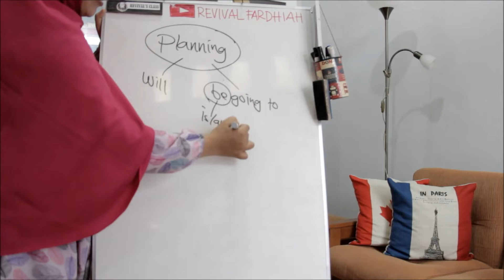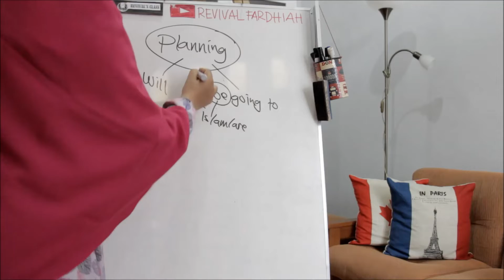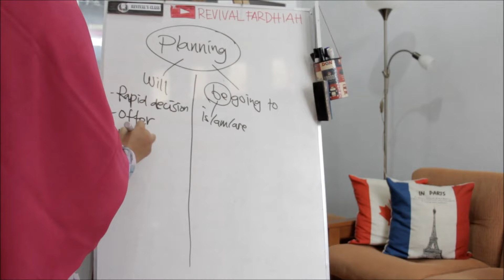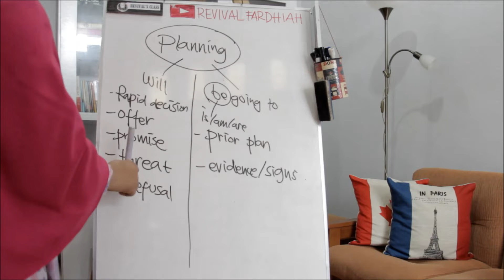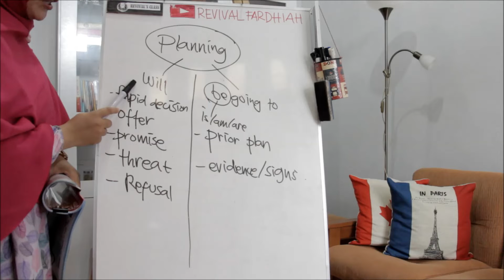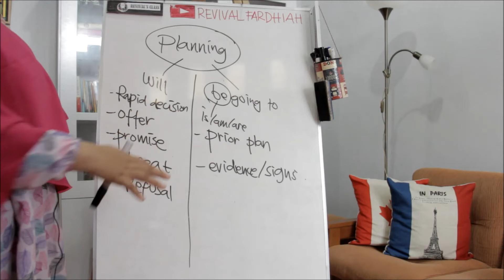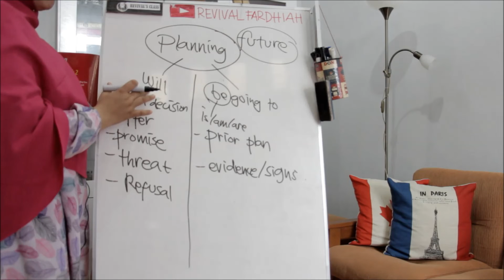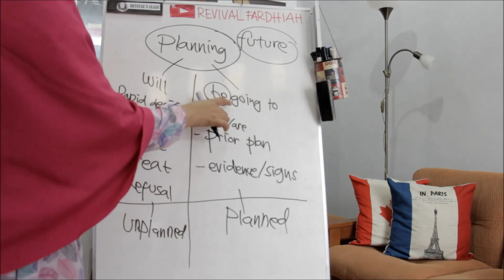WILL VS BE GOING TO I P. 43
Cheers,
Miss Revi
opening song